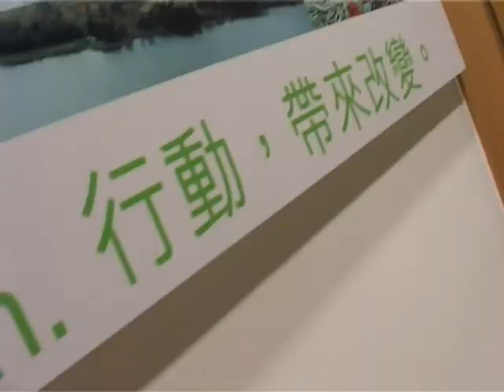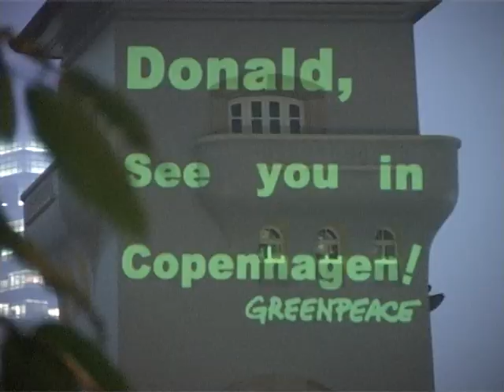[氣候變化專輯] 特首：哥本哈根見 (終極版)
2009年3月23日，綠色和平於禮賓府進行投影抗議，將印有「特首：哥本哈根見」的 圖像投射至禮賓府外牆，促請特首曾蔭權出席今年十二月七日於哥本哈根舉行的聯合國氣候 變化公約第十五次締約方會議(簡稱哥本哈根會議)。